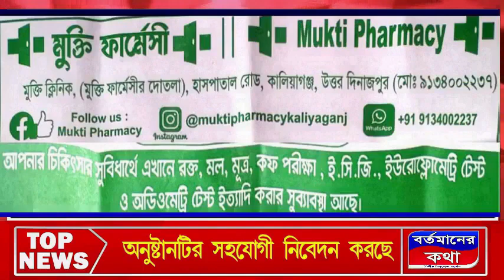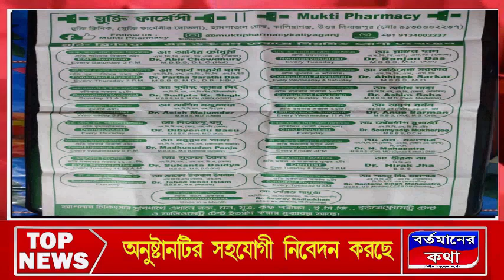ছোট পার্থ বাবুদের ধরতে কালিয়াগঞ্জ এ কি এবার আসছে ইডি ?